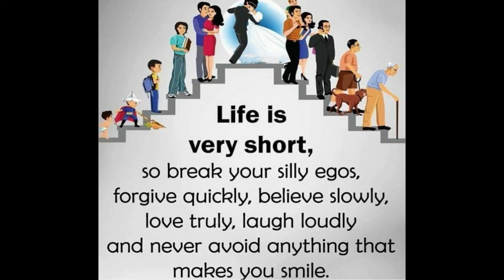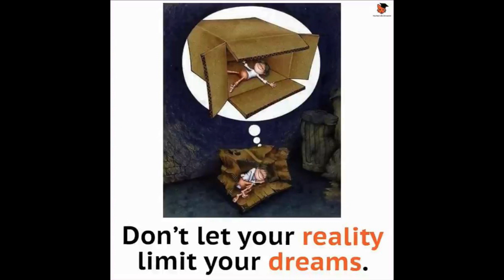Motivational Pictures with Deep Meaning | 92 | Motivational Pictures Art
Motivational pictures with deep meaning | motivational pictures about success | motivational pictures for success | success motivational pictures